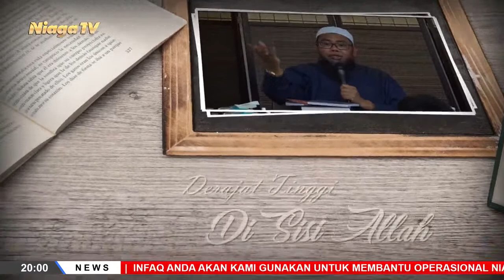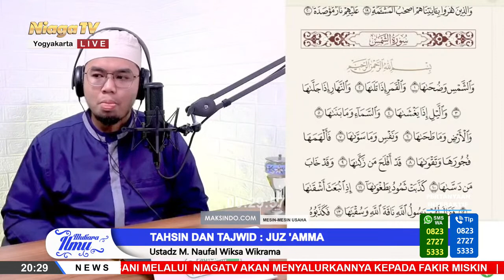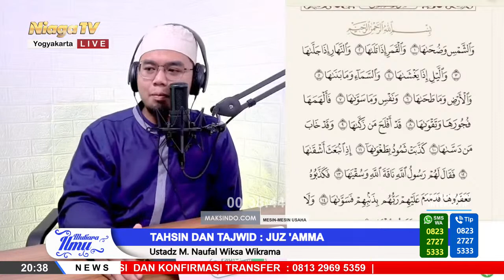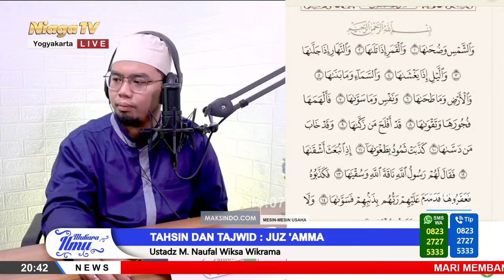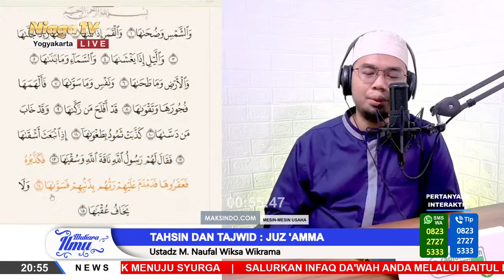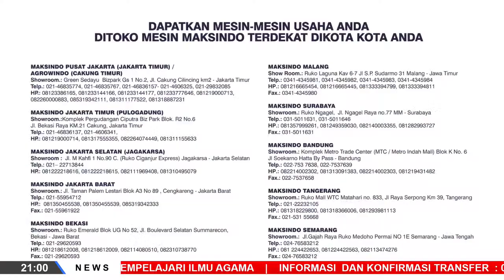🔴Live I TAHSIN DAN TAJWID : JUZ 'AMMA 🎙Ustadz M. Naufal Wiksa Wikrama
TAHSIN DAN TAJWID : JUZ 'AMMA
🎙Ustadz M. Naufal Wiksa Wikrama
Studio Radio Muslim  - Jogjakarta

Live On TV :
Satelit Telkom 4, Freq. 3766, Pol. Horizontal, Symbol Rate 21818
Satelit Ses-9 (Ku-Band)  Freq. 11861, Pol. Horizontal, Symbol Rate 45000

"Barangsiapa yang menunjukkan kepada kebaikan, maka ia (orang yang menunjukkannya) akan mendapat pahala seperti orang yang melakukannya."